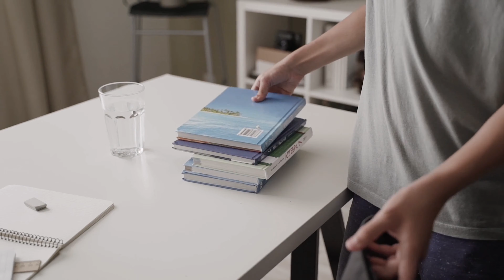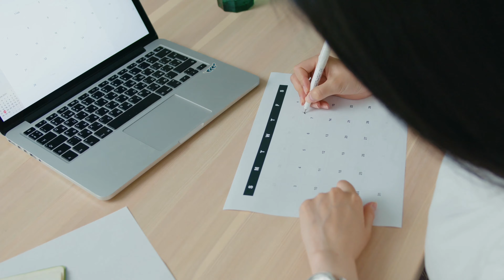聴く雑学【234】今日はなんの日・8月22日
1年は365日もしくは366日あります